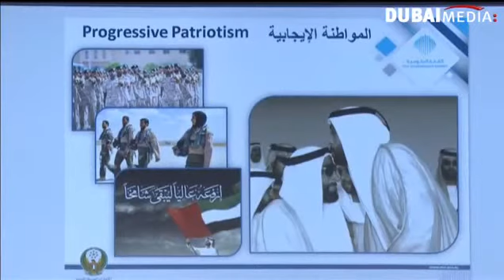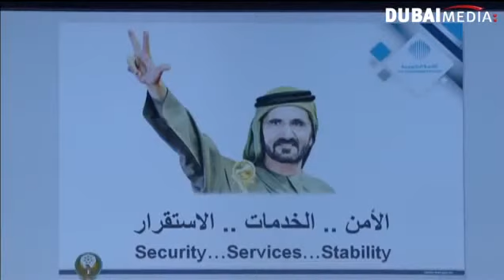جزء من كلمة سمو الشيخ سيف بن زايد آل نهيان في القمة الحكومية 2015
جزء من كلمة سمو الشيخ سيف بن زايد آل نهيان في القمة الحكومية